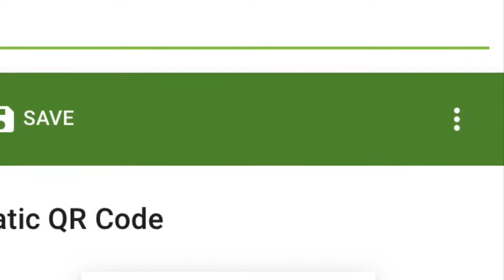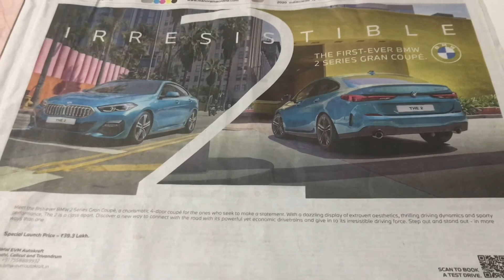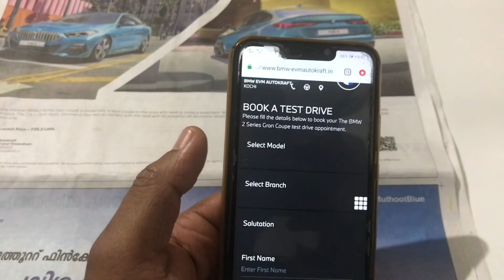What is QR code / എന്താണ് ക്യുർ കോഡ്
This video is talking about what is QR code And how this working / who invented  .
There is a small error in the video I tell about latest model 40*40 =117 . But the right thing is 177.

ഈ വീഡിയോ ക്യുർ കോഡ് സംവിധാനത്തെകുറിച്ചാണ് .

QR Code generator website -